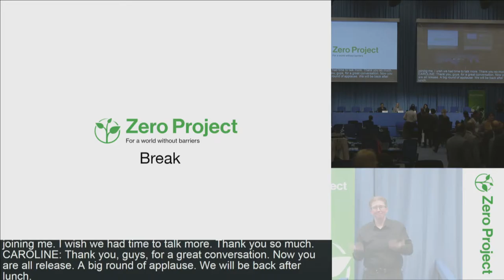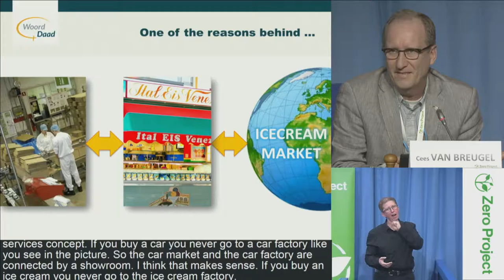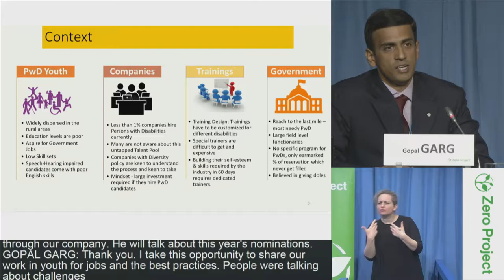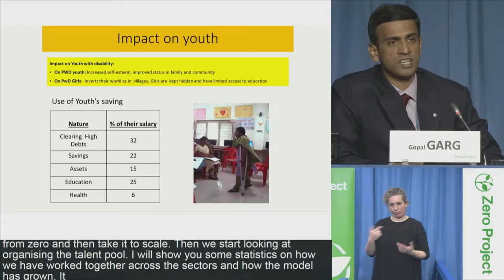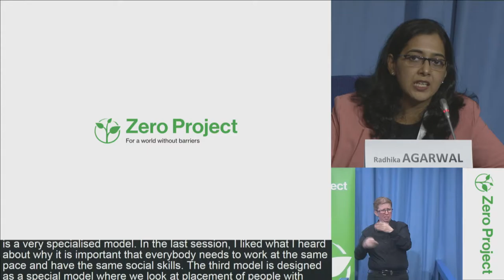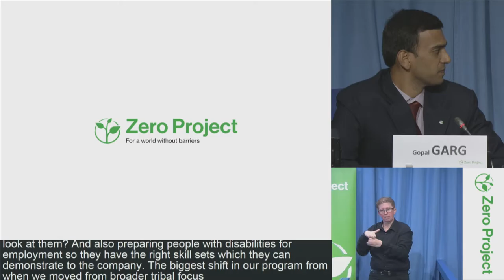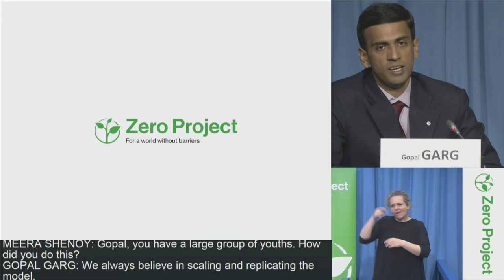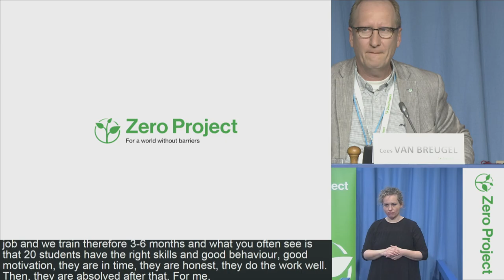ZeroCon17 — Day 3: Comprehensive employment models from South and Southeast Asia [incl. CC]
Session 1: Comprehensive employment models from South and Southeast Asia

Broadly based solutions supporting people to  nd employment, comprehensively, involving many di erent stakeholders and mostly using step-by-step appproaches. These steps often include education and vocational training, mentoring, internships or job placement as well as cooperation with employers and other stakeholder groups, often supported by government policies like  nancial support or quota.

Chair:
Meera SHENOY, Youth4Jobs Foundation, India